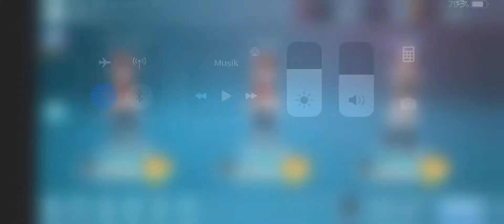Zekrom : Poke Crisis - free Gacha | Gameplay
Poke Crisis: free Gacha